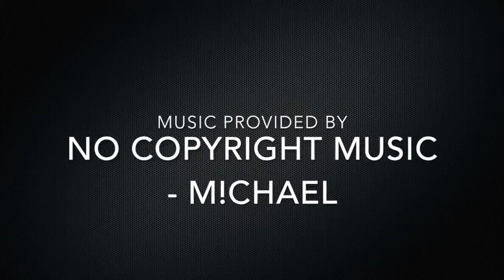New SUPER COOL Th11 Trophy Base | The Spiral! (3D Base) [Build+Replays] - Bomb Tower (25 Walls)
Cool looking base to impress attackers and clan mates. 3D inter locking rings, a base that looks like a visual illusion. One of the coolest best bases to use. Great for any league. Fun to use. Coolest base ever. Awesome. Epic. Unique. Sweet. Try it out for yourself. Can defend meta armies. Bowlers, Valks, Miners etc

Clash Of Clans Base Builds! | New Bases Each & Every Week! Th6-Th11

* Like to show your support

* Comment what kinds of bases you would like to see next

I will be posting new songs along with each base build video.

- Constructive Criticism is always appreciated, to help me improve each base for you guys!